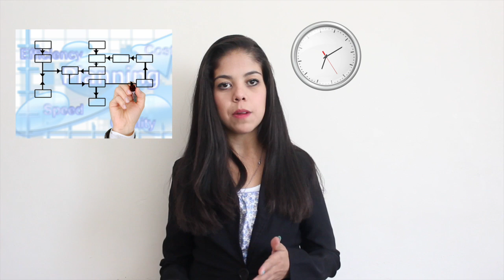Programación Neurolingüística: Presuposiciones * Crecer Online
Entra a nuestra plataforma en línea para más cursos gratuitos. ¡Capacítate en línea!